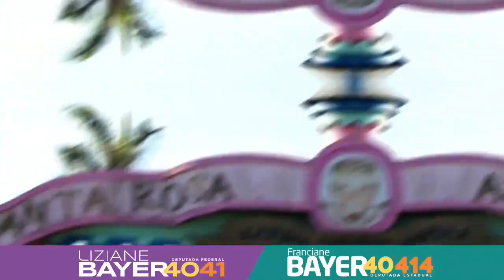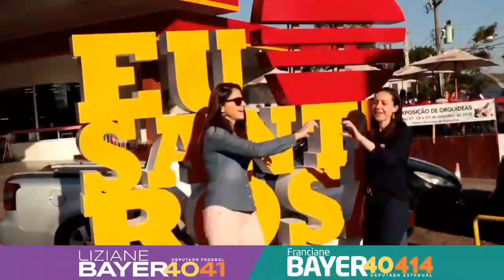NaMissãoComAmor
Agenda de campanha nas cidades de Santo Ângelo, Santa Rosa e Cerro Largo. Veja como foi!